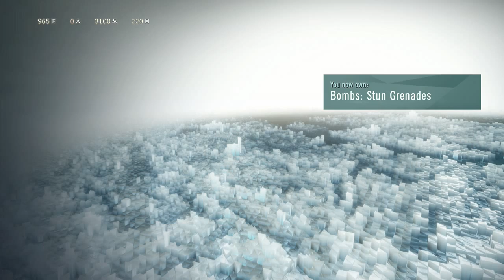Assassin's Creed Unity Walkthrough #14 Report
Paris, 1789. The French Revolution turns a once magnificent city into a place of terror and chaos. Its cobblestoned streets run red with the blood of commoners who dare to rise up against an oppressive aristocracy. Yet as the nation tears itself apart, a young man named Arno will embark upon an extraordinary journey to expose the true powers behind the Revolution. His pursuit will throw him into the middle of a ruthless struggle for the fate of a nation, and transform him into a true Master Assassin.

Introducing Assassin's Creed Unity, the blockbuster franchise's new chapter powered by the all new Anvil engine, rebuilt from the ground up for next gen. From the storming of the Bastille to the execution of King Louis XVI, experience the French Revolution as never before, and help the people of France carve an entirely new destiny.